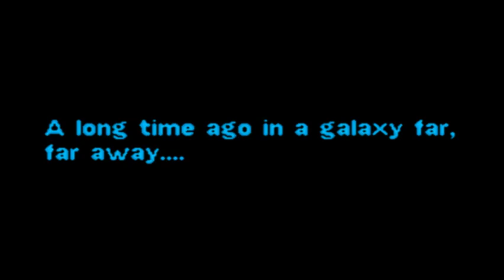Lego Star Wars II 2/3